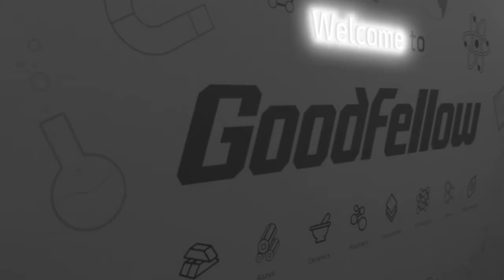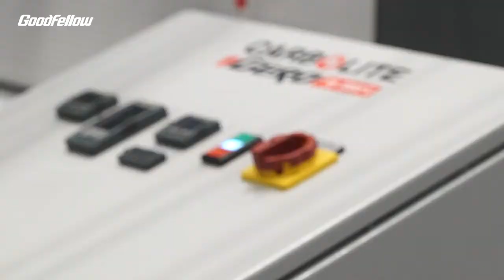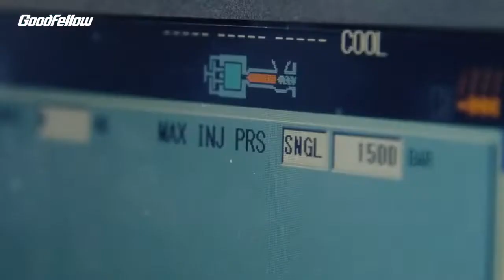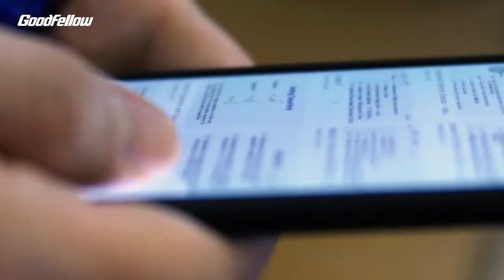Graphene. Materials Inside Podcast LIVE at the Graphene Engineering Innovation Centre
Materials Inside Podcast presenter, Peter Barnes, is joined by Technical Manager, Aphrodite Tomou, as she expertly navigates two interviews at the Graphene Engineering Innovation Centre. Joined by James Baker and Adrian Nixon, this episode dives into the world of graphene as we hear all about the beginnings, current research, and potential future.

Search Materials Inside by Goodfellow on any podcast directory to find more episodes, or click over